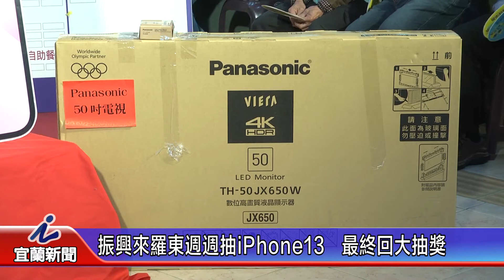振興來羅東週週抽iPhone13 最終回大抽獎